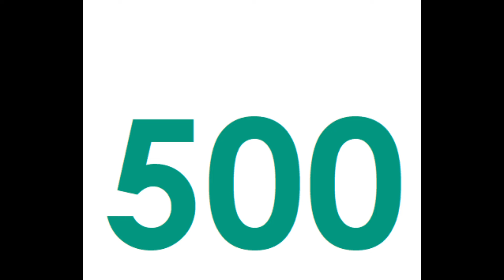Short Video: Numbers 1 to 500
5 different colors